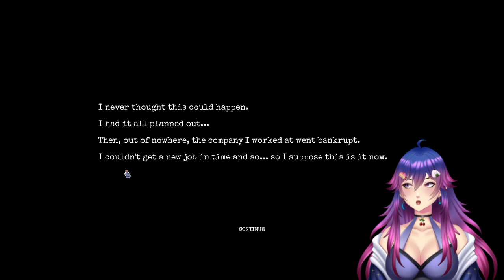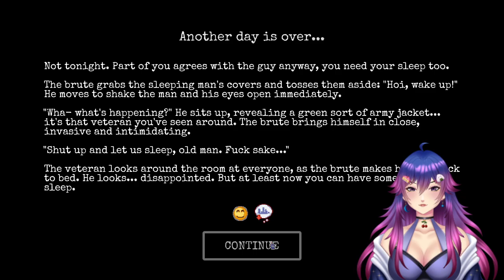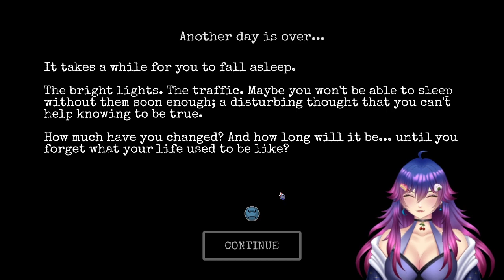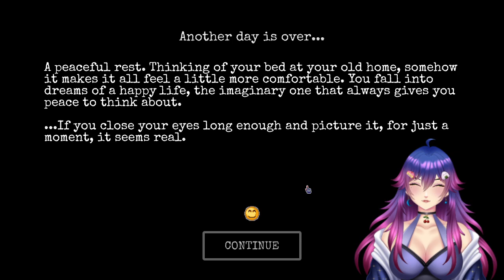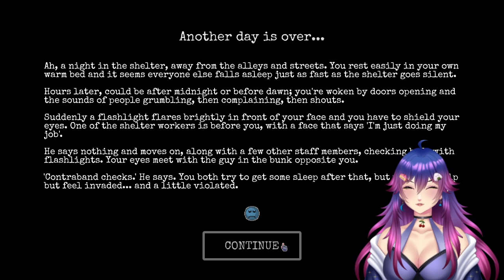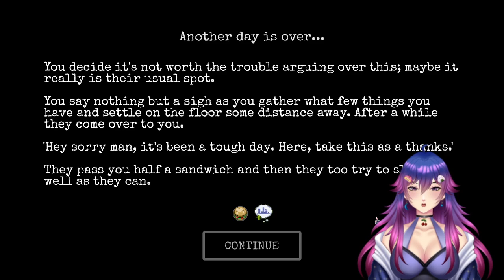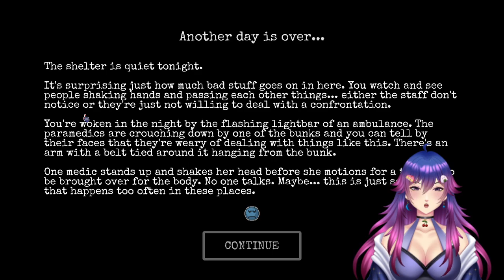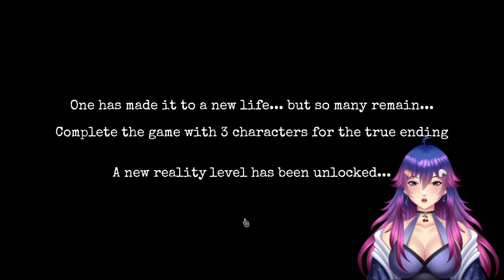Playing Change: A Homeless Survival Experience!!